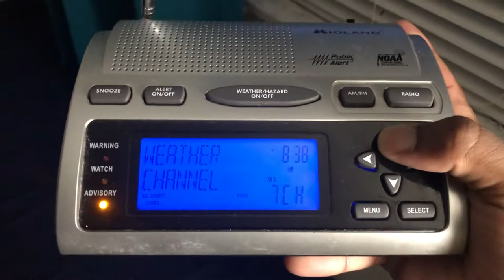Getting all NWS MLB Transmitters